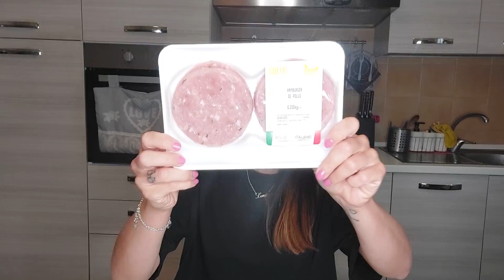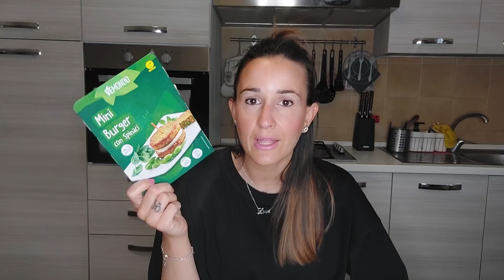Svuota la spesa LIDL! 🛒 offerte di marca e prodotti interessanti😋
Bentornati in uno svuota la spesa LIDL!
Era da qualche settimana che non ci andavo a comprare, e avendo trovato molte offerte e alcuni prodotti nuovi non potevo non condividerli con voi😍😋
So che questa tipologia di video vi torna sempre molto utile e quindi ogni volta che posso li condivido volentieri💕
Gustatevi il video e ci sentiamo nei commenti! 😘😘😘